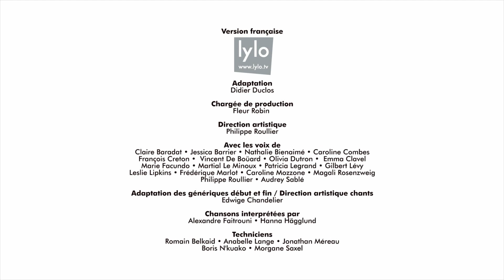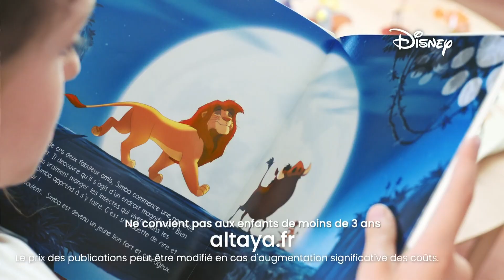2 BA, CN, Pubs-Gulli 01/01/2023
Bonne année !